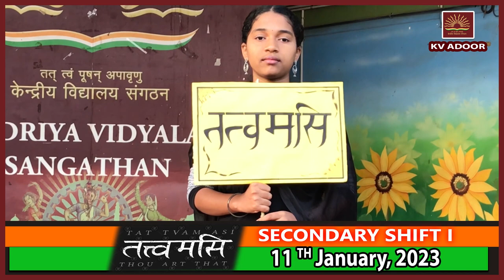(Tatvmasi) तत्वमसि | Special Programme | Class 8 A | KV Adoor Shift I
Principal I/C : Mr. Abraham Mathew
HM I/C : Mrs. Shini A John
Class Tecaher - 8 A: Mrs. Prathibha S Panicker
PGT CS : Mrs. Sreelakshmi S
Camera & Editing : Vinu Mohan , Computer Instructor, Primary